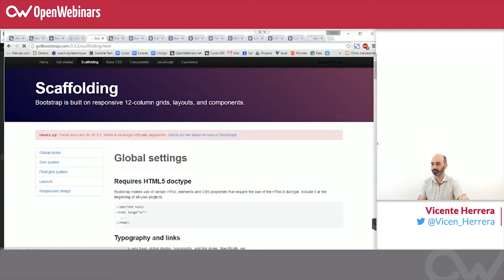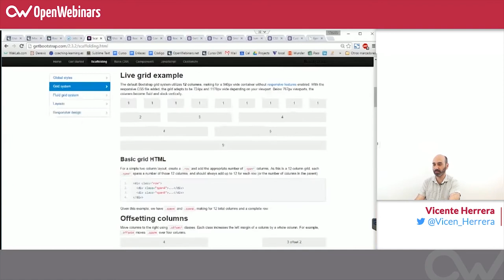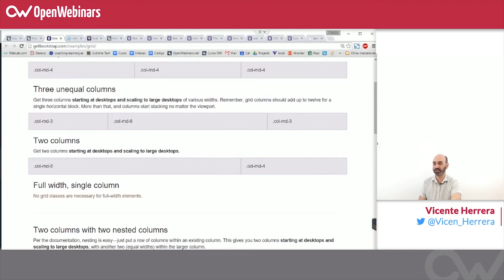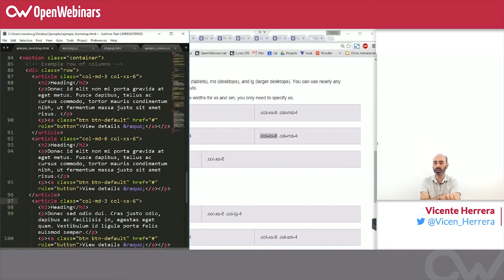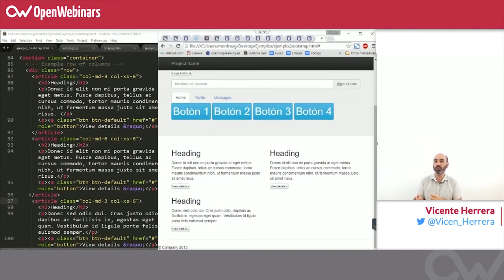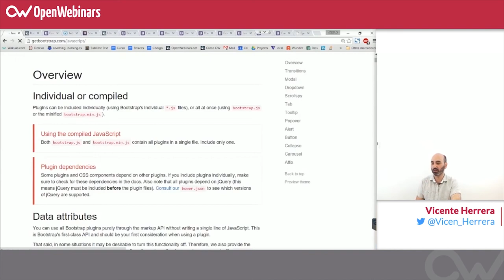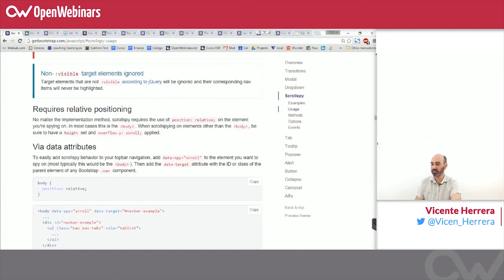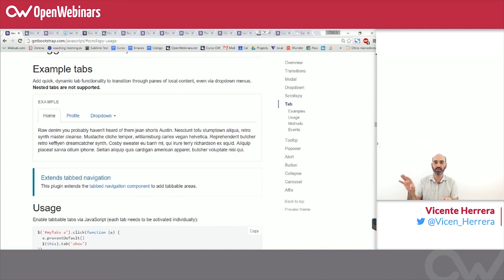Curso HTML, CSS y JS - 34. Scaffolding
En este vídeo veremos que es el Scaffolding,